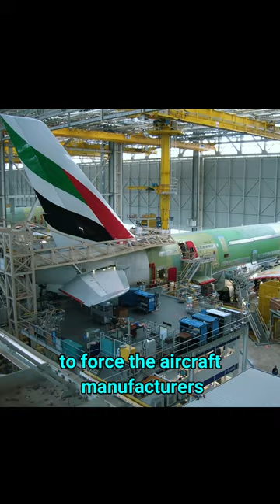The Must-Have in Commercial Plane 🛫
This kind of plane is most important for the passengers safety.